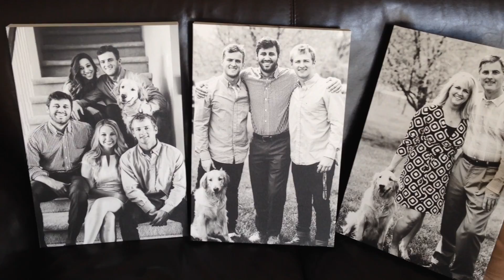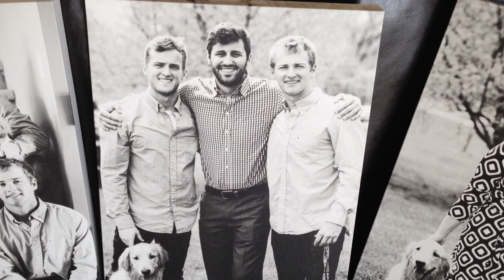Chad-day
Chad's grad party.  Sorry if you came after I left.